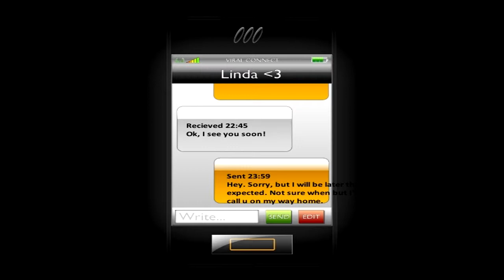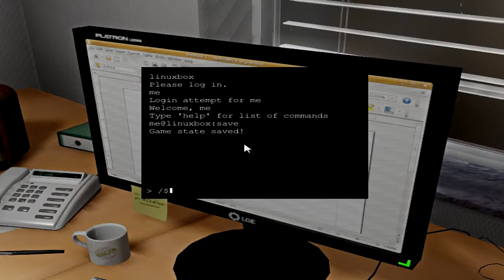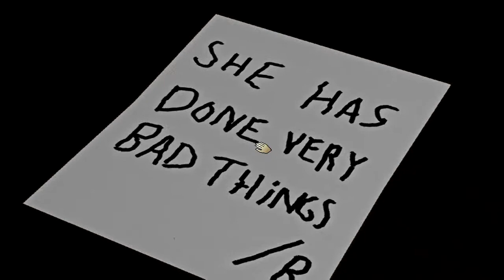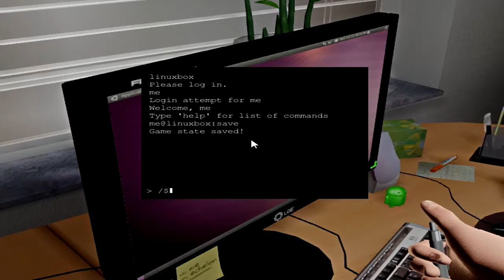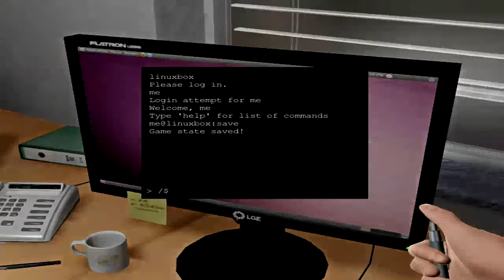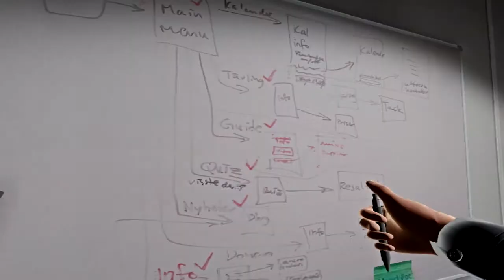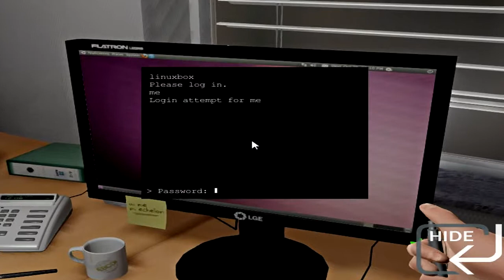One Late Night #1 O que se passa neste escritório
O que se passa neste escritório?